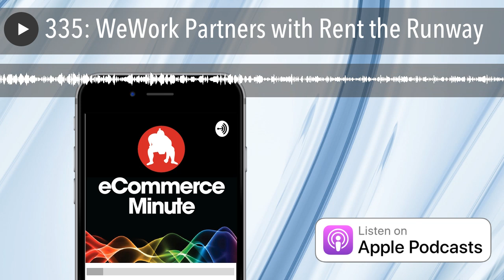335: WeWork Partners with Rent the Runway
The coworking giant is partnering with designer rental service Rent the Runway. Rent the Runway is staging 15 drop-off points at locations in New York, San Fransisco, Los Angeles, Chicago, Washington, D.C., and Miami.